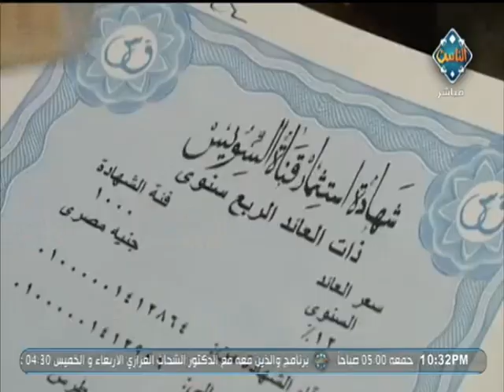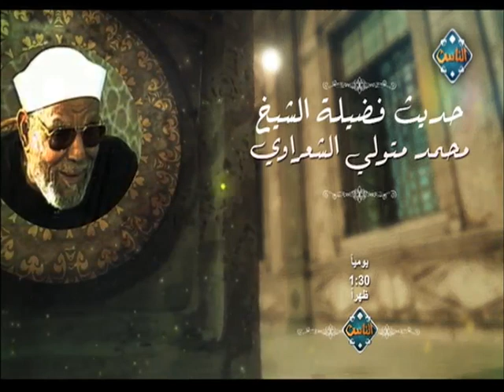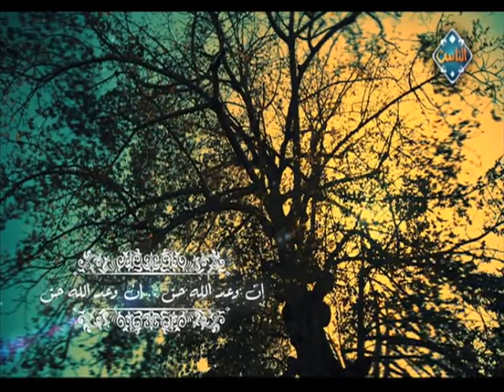مع الناس | الحجاب في مصر بين الهوية والحرية وأحمد عتابي (حلقة كاملة)